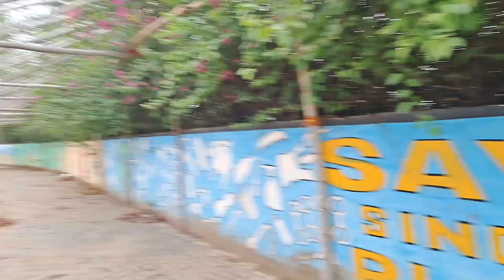Baba Dham Deoghar Jharkhand ll बाबा धाम देवघर झारखंड 🙏Desiby Av Vlog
regulation. This Channel Does Not Promote Or Encourage Any illegal .The Channel is No Way Responsible For Any Misuse Of The Information.